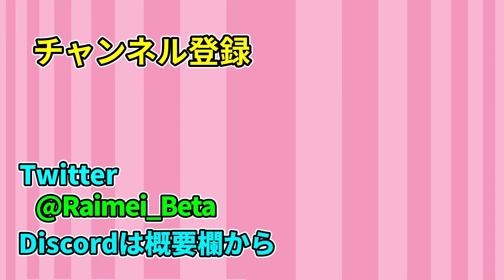【ASTRONEER】別の惑星を目指して!!ロケット作成回!!/宇宙世界 Part3【ゆっくり実況】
今回は別の惑星に行くためにロケットを作っていきます!!
SwichやPS4でも予約があり、Steamでセールもしてるので是非!!

【素材提供】

魔王魂様、DOVA-SYNDROME様、、H/MIX GALLERY様、ニコニコモンズ様、効果音ラボ様、いらすとや様
【編集ソフト】